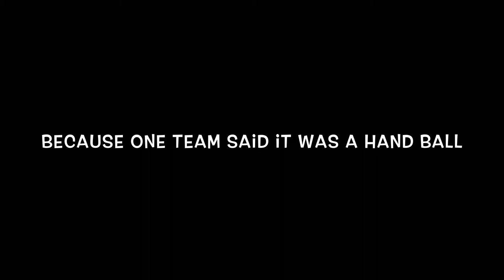Playing Soccer goes wrong *ENDS CRAZY*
Hey guys thanks for the support make sure you follow me on Instagram and snapchat it’ll be at the end of the video lets get 100 subscribers and ill do a give away ❤️

I don’t own copyright to any of these songs
So hopefully i dont get striked.